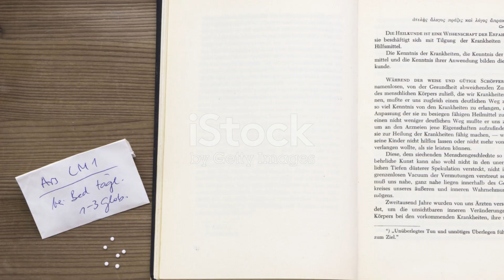Why Is It Called the “Placebo Effect”?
Back in the 13th century, the term placebo didn’t call to mind clinical trials, sugar pills, or anything remotely medical. Instead, if you were a member of the Roman Catholic Church, it would have likely made you think of God and death.
Placebo’s Latin Origins
As Merriam-Webster explains, placebo means “I will please” in Latin, and according to the Oxford English Dictionary (OED), it’s “the first word of the first antiphon of vespers in the Office for the Dead”—an evening prayer that Catholics recited for people who had died. (The full line translates to “I will please the Lord in the land of the living.”) Before long, people started using placebo to refer to the entire prayer.
By the following century, however, imaginative English speakers had given placebo a secondary definition that echoed its literal Latin meaning: If you said someone was singing, making, or playing placebo, you were implying that they were flattering someone in a sycophantic or servile way.